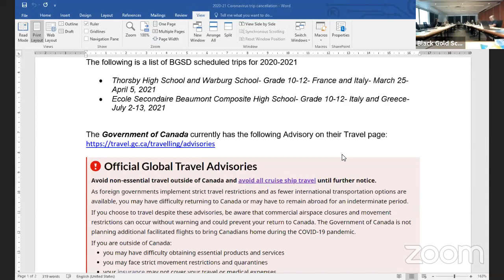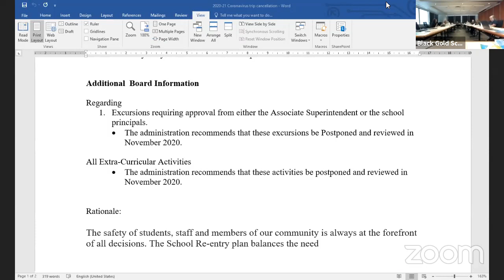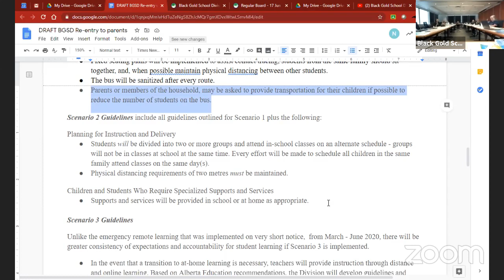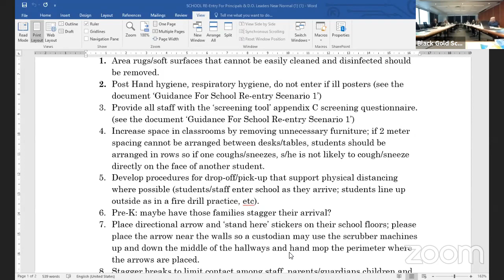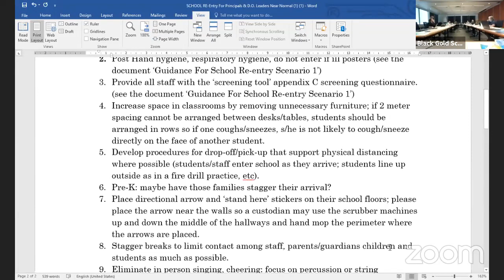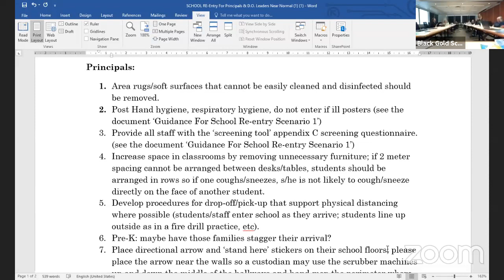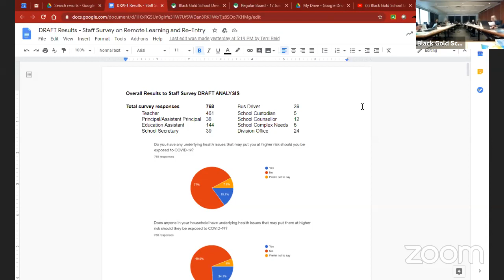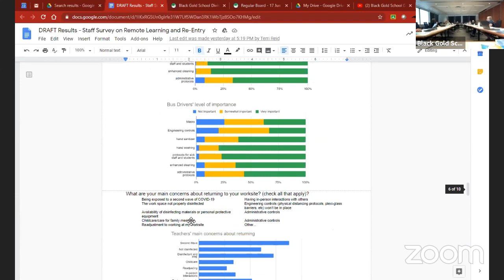Black Gold School Division's Zoom Meeting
The Board of Trustees of Black Gold School Division